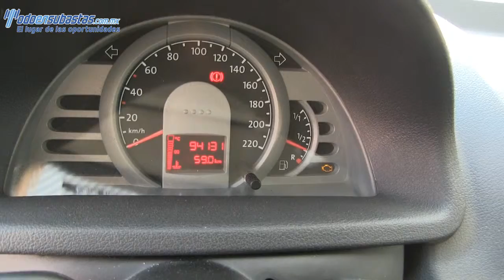059897 Volkswagen / Pointer / 2009